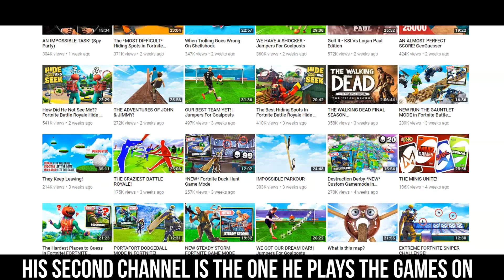MINIMINTER RAP SONG - TRIBUTE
A HAPPY BELATED BIRTHDAY PRESENT TO SIMON!

Other than that here's the next rap guys, highly requested! Miniminter, or Simon! he's part of The Sidemen and someone I watch more than a lot of people, been watching this guy since I can remember so was a pleasure to base a rap on him!

Enjoy the MINIMINTER RAP SONG, and let me know who to rap about next in the comments, could be another one of The Sidemen, could be another group, could be anyone! just comment below! huge love for all those supporting my videos!

MINIMINTER RAP / SONG
MINIMINTER RAP / SONG
MINIMINTER RAP / SONG

'Sun' Happy Chill Boom Bap Old School Hip Hop Instrumental Rap Beat | Chuki Beats